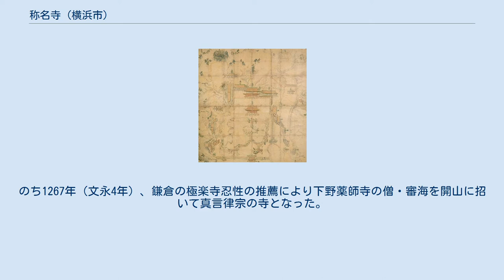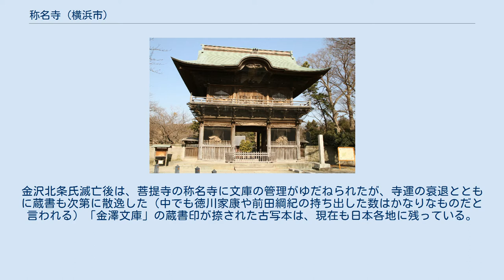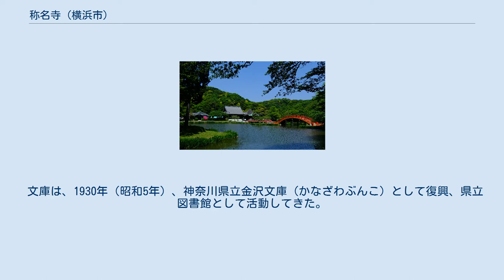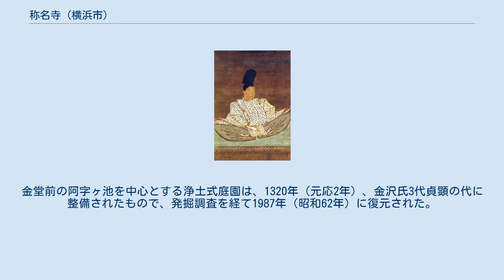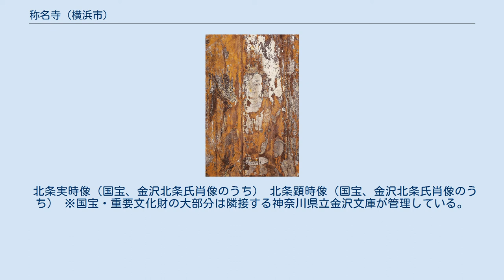称名寺 (横浜市)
称名寺赤門 称名寺 称名寺（しょうみょうじ）は、神奈川県横浜市金沢区金沢町にある真言律宗別格本山の寺院。
山号は金沢山（きんたくさん）。
本尊は弥勒菩薩。
新四国東国八十八箇所霊場七十五番。
 北条氏の一族である金沢（かねさわ）北条氏の祖、北条実時（1224年 - 1276年）が開基した。
創建時期については確実なことはわかっていないが、1258年（正嘉2年）実時が六浦荘金沢の居館内に建てた持仏堂（阿弥陀堂）がその起源とされる。
のち1267年（文永4年）、鎌倉の極楽寺忍性の推薦により下野薬師寺の僧・審海を開山に招いて真言律宗の寺となった。
金沢北条氏一族の菩提寺として鎌倉時代を通じて発展し、2代顕時、3代貞顕の代に伽藍や庭園が整備されたが、鎌倉幕府滅亡とともに金沢北条氏も滅び、以後寺運も衰退した。
降って江戸時代に入ると大幅な復興が実現し、現存する建物が作られた。
 称名寺と縁の深い金沢文庫（かねさわぶんこ）は、実時が病で没する直前の1275年（建治元年）ころ、居館内に文庫を設けたのが起源とされる。
文庫には、実時が収集した政治、歴史、文学、仏教などに関わる書籍が収められていた。
金沢北条氏滅亡後は、菩提寺の称名寺に文庫の管理がゆだねられたが、寺運の衰退とともに蔵書も次第に散逸した（中でも徳川家康や前田綱紀の持ち出した数はかなりなものだと言われる）「金澤文庫」の蔵書印が捺された古写本は、現在も日本各地に残っている。
また嘉元4年（1306年）、称名寺造営料獲得のため元へ交易船（寺社造営料唐船）が派遣され、称名寺の僧である俊如房（快誉）が乗船したことが金沢文庫の古文書に見られる。
 文庫は、1930年（昭和5年）、神奈川県立金沢文庫（かなざわぶんこ）として復興、県立図書館として活動してきた。
1990年（平成2年）には新館が完成し、現在は、中世文化に関する博物館兼図書館の役割を果たしている。
中世の金沢文庫の跡に建つ現在の文庫には、称名寺の文化財などを展示する展示室と図書閲覧室があり、称名寺所蔵の文化財は、本尊弥勒菩薩像など一部を除いて、金沢文庫に寄託・展示されている。
 2005年（平成17年）11月20日 には、 明仁天皇・皇后美智子（いずれも当時）が来訪している。
 境内は国の史跡に指定され、赤門、仁王門、金堂、釈迦堂などがある。
金堂前の阿字ヶ池を中心とする浄土式庭園は、1320年（元応2年）、金沢氏3代貞顕の代に整備されたもので、発掘調査を経て1987年（昭和62年）に復元された。
浄土式庭園とは、浄土曼荼羅に基づいて配置された庭園のことで、平安時代末期に盛んにつくられた。
塔頭としては光明院（運慶作の大威徳明王像を所蔵）と大宝院が存在。
 境内の浄土庭園の池には重要文化財「称名寺絵図」に基づいて、1986年（昭和61年）に復元された平橋、反橋の2橋が架けられており、1991年（平成3年）にかながわの橋100選に認定されている。
平橋は橋長17m、反橋は橋長18mである。
 北条実時像（国宝、金沢北条氏肖像のうち） 北条顕時像（国宝、金沢北条氏肖像のうち） ※国宝・重要文化財の大部分は隣接する神奈川県立金沢文庫が管理している。
 典拠：2000年（平成12年）までの指定物件については、『国宝・重要文化財大全 別巻』（所有者別総合目録・名称総索引・統計資料）（毎日新聞社、2000）による。